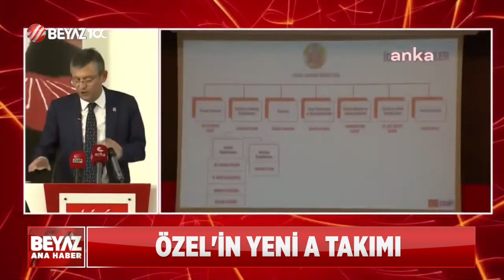ÖZEL'İN YENİ A TAKIMI!